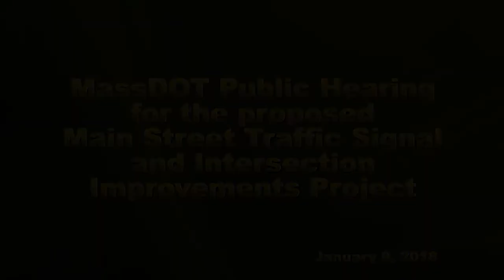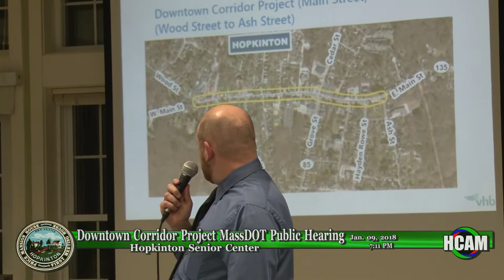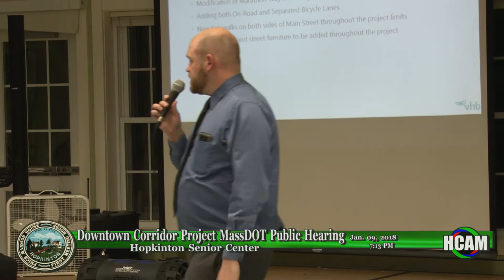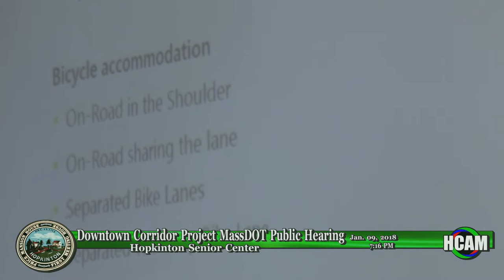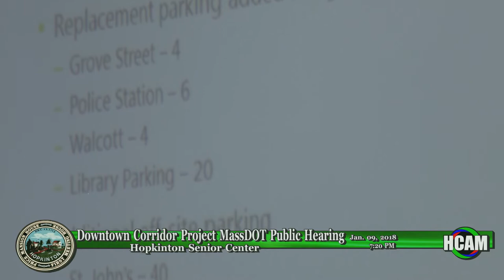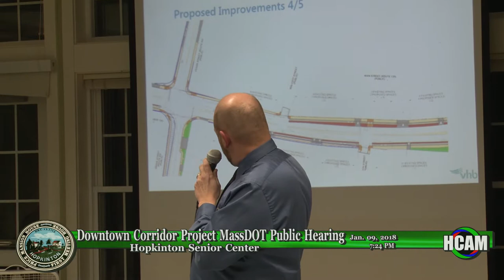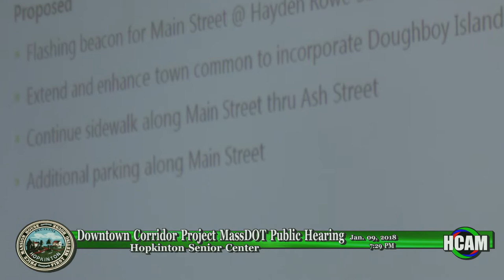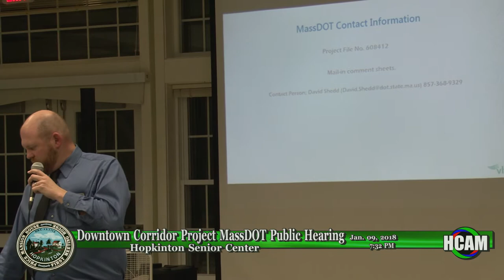MassDOT Public Hearing: January 9, 2018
A Design Public Hearing that was held by MassDOT to discuss the proposed Main Street (Route 135) Traffic Signal and Intersection Improvements Project in Hopkinton, MA.